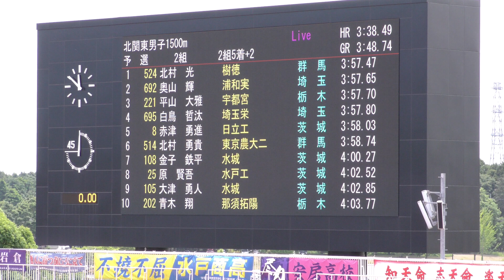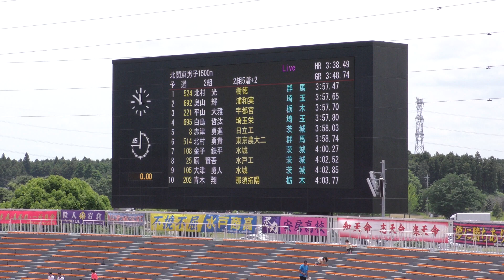男子1500ｍ予選2組 北関東 R01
2019関東高校総体リザルト